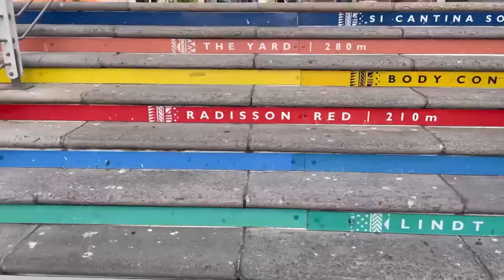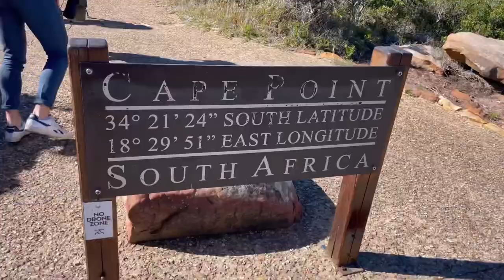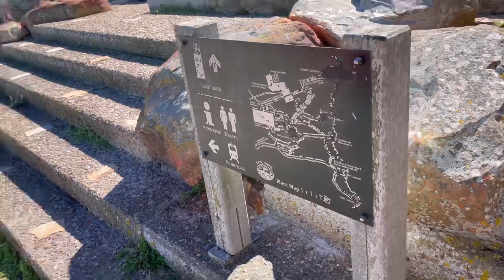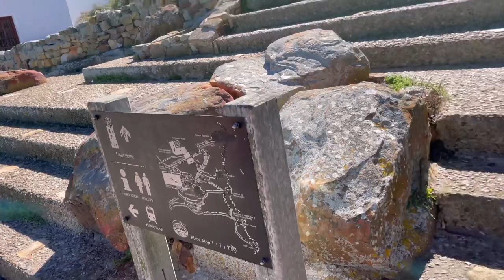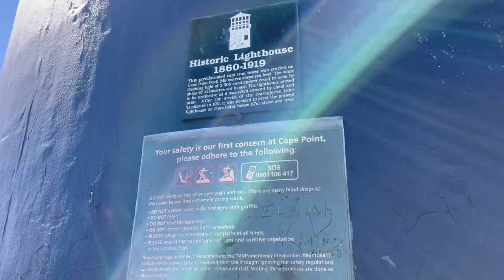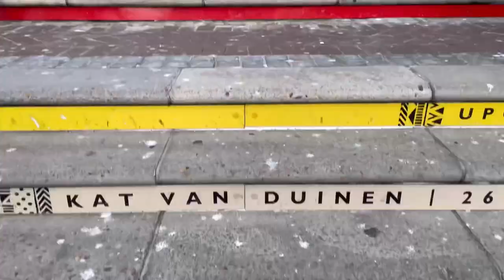CAPETOWN VLOG (part 1): Nightlife | Hiking | Yacht left me what a mess 😅| Botswana Youtuber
Hey bubbles, It’s time for thé CapeTown experience.First thing is first ,a walk on the beach is wat I have been longing.Clubbing in Long street then missing the boat ride oh child it was a mess. I made it up hiking Cape point 🤣🤣 so proud of myself coz wow never go hiking on a hangover 🤕.
Cheers 🥂 hope you enjoy and watch until the end.

If you enjoy my content please consider supporting the channel by :

costs you nothing but helps a lot

🛑📱My Top Most Viewed Videos :📱🛑

Musician: Jeff Kaale

Musician: @iksonmusic

Musician: @iksonmusic

Musician: Jeff Kaale

Musician: @iksonmusic

Musician:

Musician: @iksonmusic

sound or picture used in this video